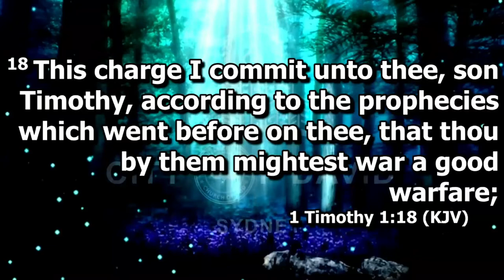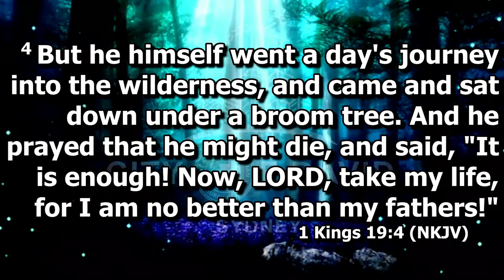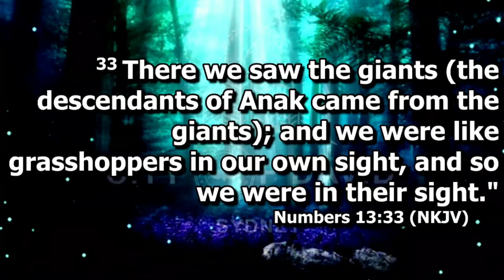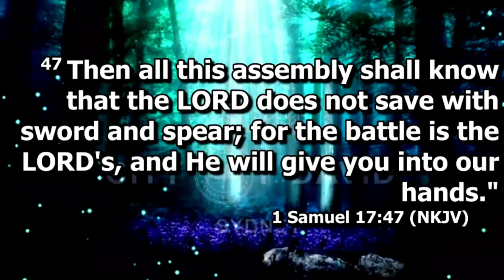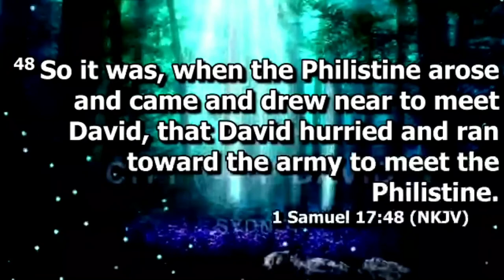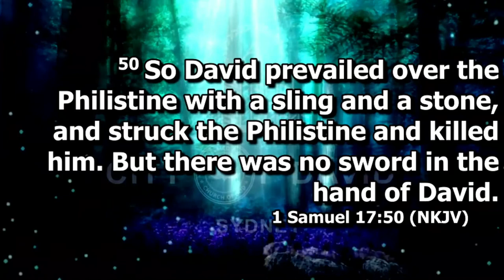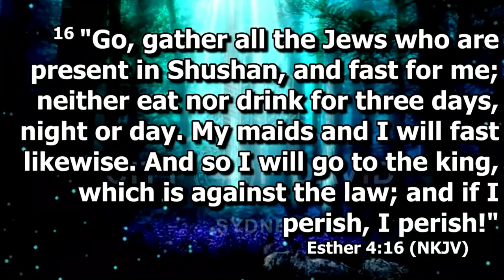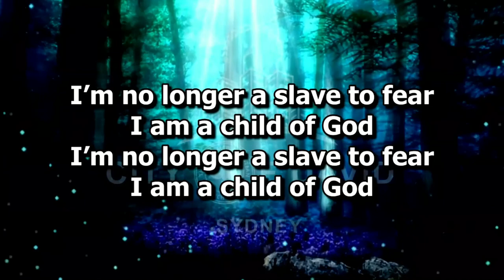Face your giant! - Psalmuel Bib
A new music from Psalmuel Bib
Be blessed

Written, composed and arranged by:
Psalmuel Bib (Akinbiyi Lanre Bibilari)
Recorded
Distributed by